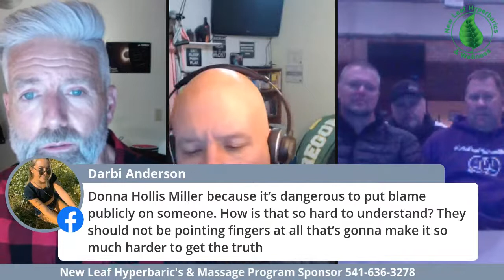Michael Bryson Disappearance Story Gets More Complicated.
Michael Bryson disappeared months ago and his parents know someone knows something. The story is getting even stranger by the day and they join us tonight to talk about what's next.  Matt McCarl at New Leaf Hyperbaric's and Massage is a relative and is sponsoring tonights program.